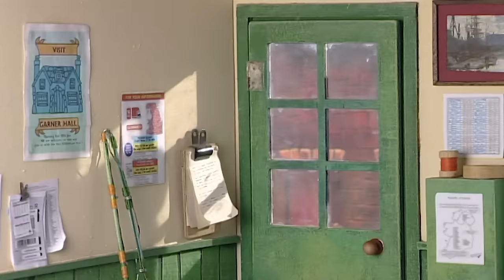Mountain Top Rescue! ⛰️ | 1 Hour of Postman Pat Full Episodes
Pat to the rescue when Amy and a sheep get stuck on a cliff.

00:00 Episode 1
14:40 Episode 2
29:20 Episode 3
44:00 Episode 4